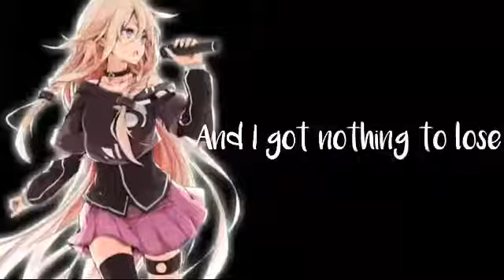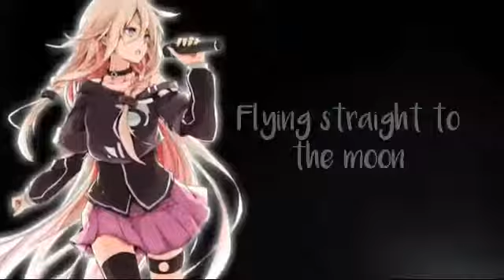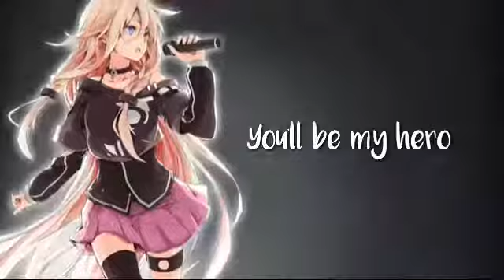Nightcore-Conqueror(lyrics)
Yo! Guys!
Which are your favourite vocaloids?
Do you like vocaloids?
Do you support vocaloids?

If you are the owner of this song and you don't want me to use your property in my videos then report me here👉email . As soon as I receive your massage I will remove the video from my channel.